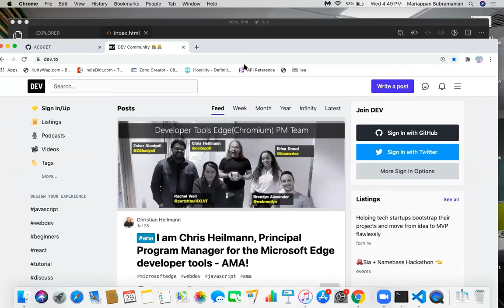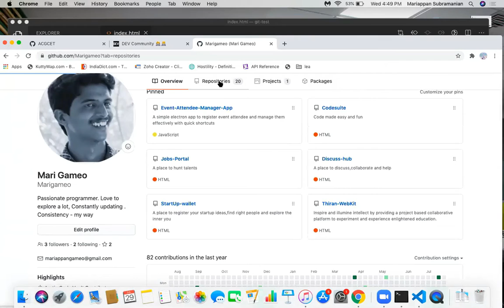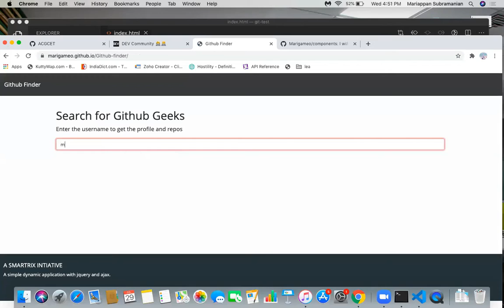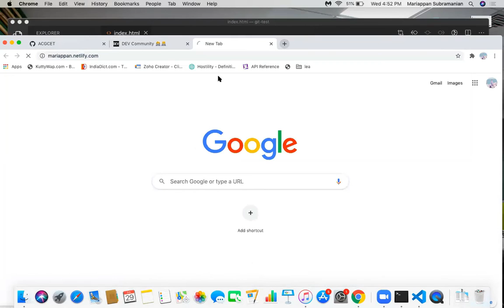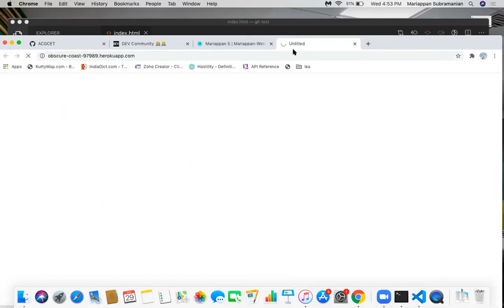Q&A - Can we host on Github?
Simple webinar on git basics. Connected with few student friends and shared a little of what I've missed learning at college days and why they shouldn't?

Students attended are major from 2nd year of graduation (government college). Thus the wordings would be so simple and the entire recording is in Tamil.